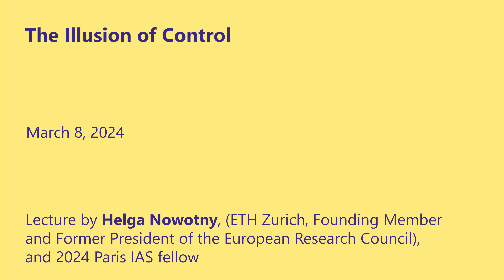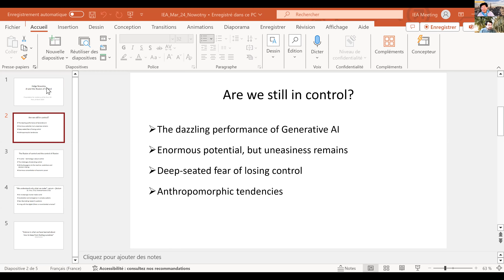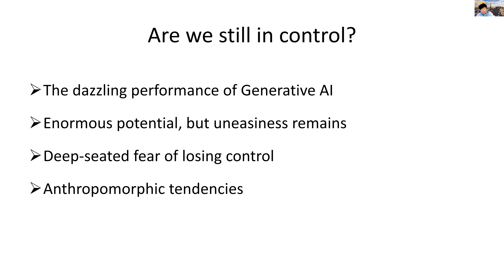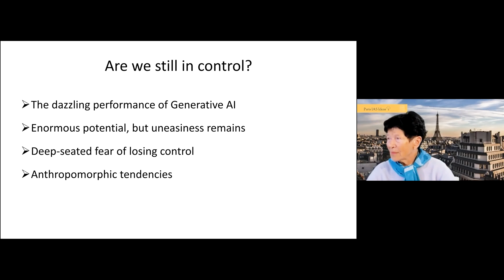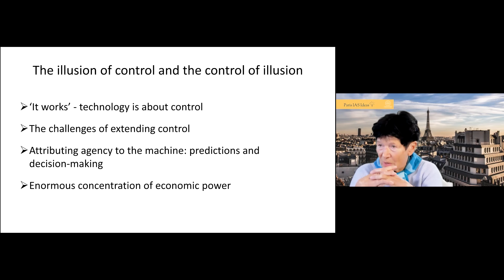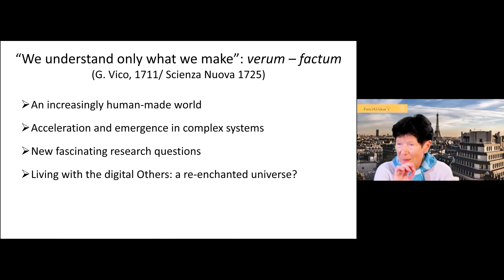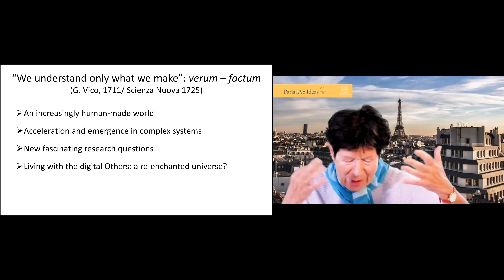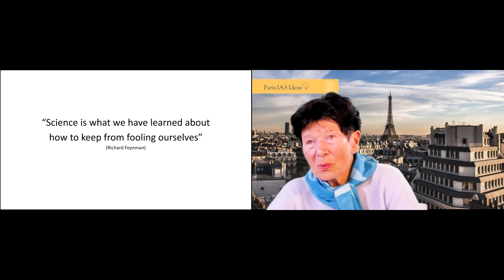Helga Nowotny - The Illusion of Control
Conférence en ligne d'Helga Nowotny, dans le cadre du cycle "Paris IAS Ideas". Ces présentations courtes marquent le début des résidences d'écriture d'un mois au cours desquelles nos chercheurs invités rédigeront un article présentant la version "définitive" d'une idée ou d'un concept sur lequel ils travaillent depuis des années.

The Illusion of Control

Presentation

Les performances étonnantes et le déploiement rapide de l'IA générative comme GPT-4 ouvrent de nouvelles questions de recherche fascinantes, allant du fonctionnement du cerveau à l'impact qu'elle aura sur le langage, l'identité et, plus généralement, sur nos sociétés. Mais que se passe-t-il si nous ne comprenons plus le monde qui est de plus en plus "fait" par nous. Sommes-nous piégés dans l'illusion du contrôle lorsque la compréhension est, au mieux, remplacée par la compétence, mais aussi lorsque plus de pouvoir est concentré entre les mains de ceux qui croient avoir un pouvoir illimité ?